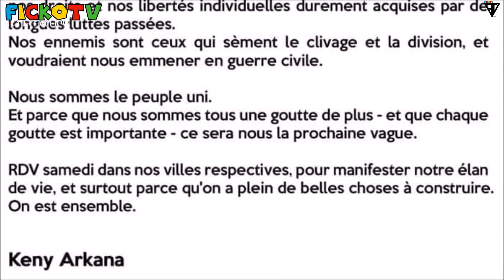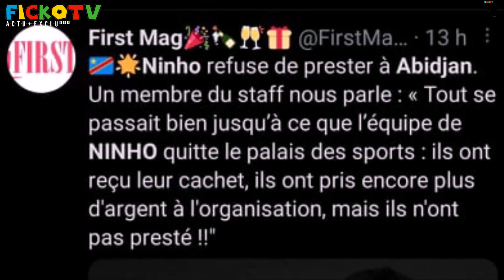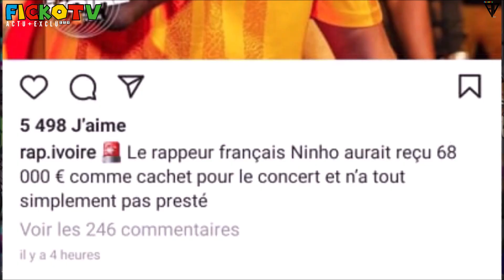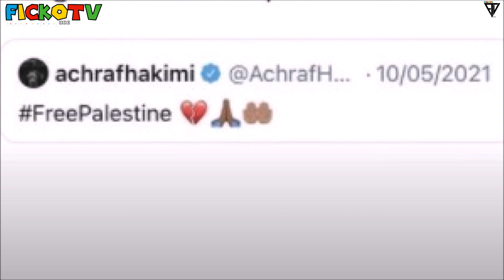NINHO RECHERCHÉ a ABIDJAN EXPLICATION, LA FOUINE soutien ACHRAF, BOOBA CLASH KAARIS, SCH ! (EXCLU)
⚠️© '' 𝗢𝗻 𝘃𝗮 𝗽𝗮𝗿𝗹𝗲𝗿 𝗱𝗲 NINHO RECHERCHÉ en AFRIQUE a ABIDJAN  EXPLICATION de L'HISTOIRE, LA FOUINE soutien ACHRAF HAKIMI pour le match avec PSG e Lille, ROHFF s'exprime sur le VACClN, BOOBA CLASH KAARIS, SCH SINGLE PLATINE... ℗⚡️🆕

-Snap: Gustavo5740

●▬▬▬▬▬▬ Vidéo Précédente ▬▬▬▬▬●

●▬▬▬▬▬▬ FIN  ▬▬▬▬▬♥️